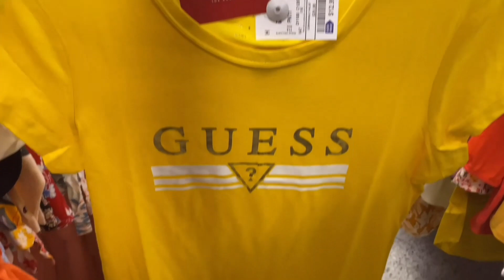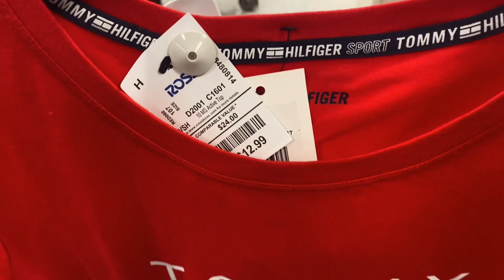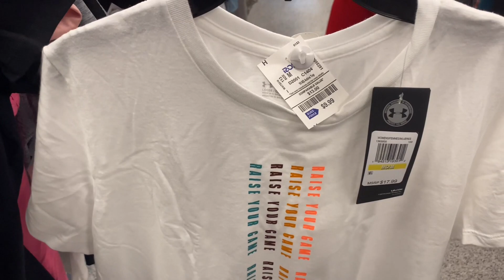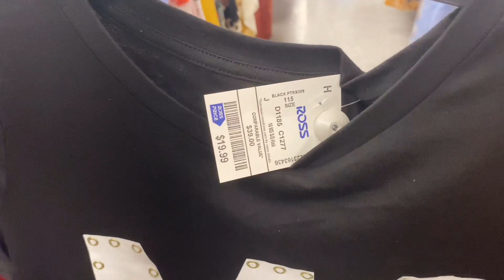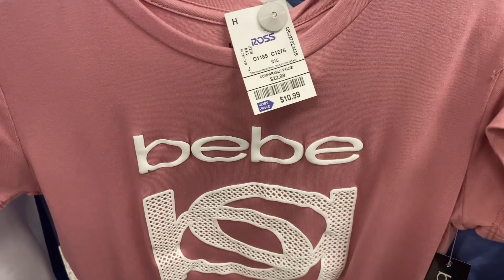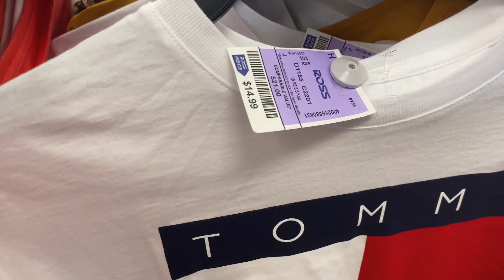NEW‼️ Ross Dress For Less | DESIGNER FINDS 🤩 | Virtual Shopping 🛍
New designer finds at Ross Dress For Less. Named brand tops like Michael Kors, Calvin Klein, DKNY, Guess and so much more. More designer shoes and sandals for great deals. The prices are very reasonable. Shop with me and enjoy my virtual shopping.